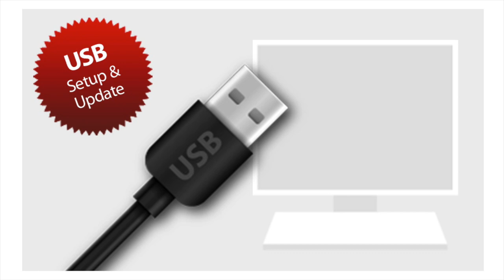mods4cars SmartTOP for Range Rover Evoque Convertible - One-Touch open / close / Remote Top